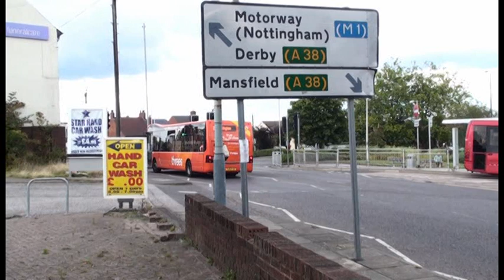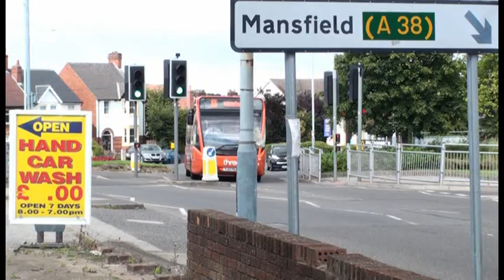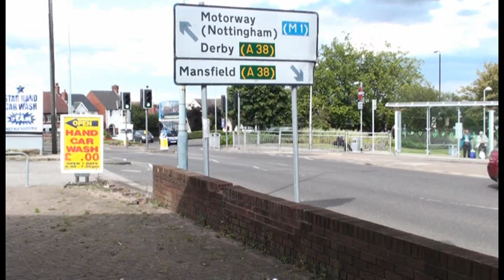BUSFLIX 088 North Nottinghamshire August 2014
Filmed in Retford, Worksop, Mansfield & Sutton in Ashfield.

Features buses from Stagecoach, Wrights, Marshalls, McEwans, Trent Barton & TM Travel.